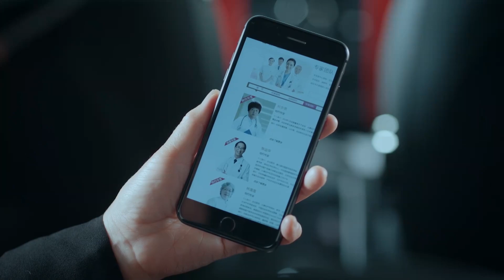老板有外遇還這麽囂張，幾個老太太教訓他，最後乖乖道歉